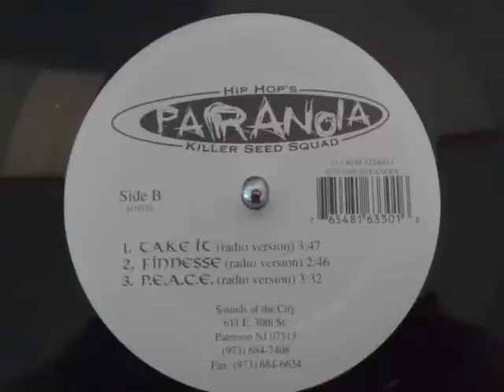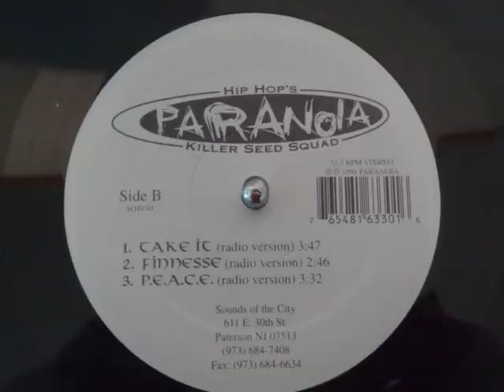Killer Seed Squad - Take It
Killer Seed Squad - Take It. Paranoia 1998